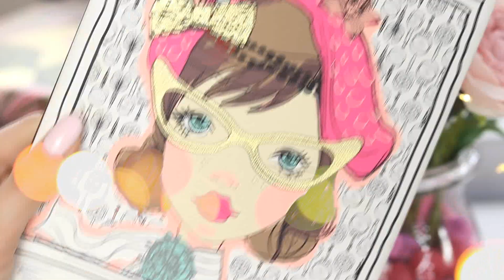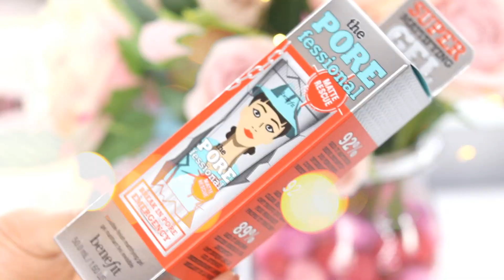Drama Queen Alert 🙄 + 60K Giveaway Benefit Cosmetics [CLOSED 🚫]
‣ sa fiti abonate la canalul meu - Special Koko
‣ sa dati thumbs up acestui clip
‣ follow @special.koko & @benefitcosmeticsromania on IG
‣ sa lasati un comentariu mai jos cu username-ul vostru IG

→ PRODUSE:

‣ Oglinda "Laughter is the best cosmetic..."
‣ 3D Browtones Subtle Brow-Enhancing Highlights (no.2)
‣ they're Real push-up liner
‣ they're Real Limited Edition Mascara Exclusive Crystal Cut Design
‣ Brow Zings Taming & Shaping Kit (no.3)
‣ they're Real Duo Shadow Blender (Easy Smokin')
‣ they're Real Red On! Sexy Matte Lip Color
‣ they're Real Double The Lip (Pink Thrills)
‣ Hoola Lite Light Powder Bronzer for Face
‣ Hoola Quickie Contour Stick
‣ The POREfessional Matte Rescue Invisible-finish Mattifying Gel
‣ Gogotint Bright Cherry Tinted lip & cheek Stain
‣ Boiing No.2 Airbrush Concealer
‣ Boiing No.1 Hydrating Concealer
‣ Punch Pop! Liquid Lip Color
‣ The POREfessional Pore Minimizing Makeup
‣ Hervana a "good karma" Face Powder
‣ BAD gal BANG! Volumizing Mascara

→ Ma gasiti 🔛